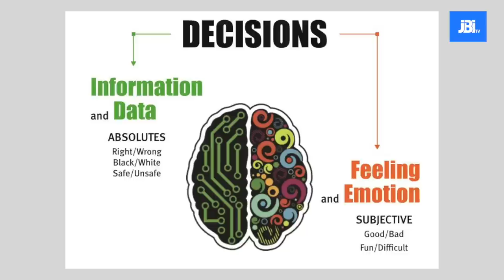കുറുക്കനെ പേടിക്കുന്ന കുറുക്കൻ | Reel Reaction JBITv